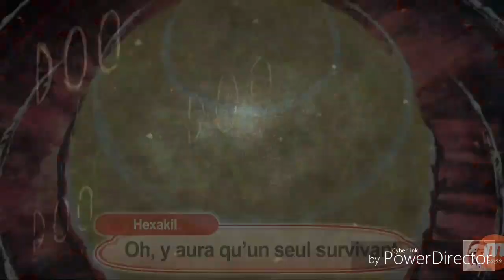Le Survivant - Chanson Pokemon Gallious ft. Hexakil (Nightcore)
Nightcore réalisé par moi

Musique:Le Survivant - Chanson Pokemon Gallious ft. Hexakil (Something Just Like This)

Logiciel pour réaliser la Nightcore:PowerDirector & Up Tempo